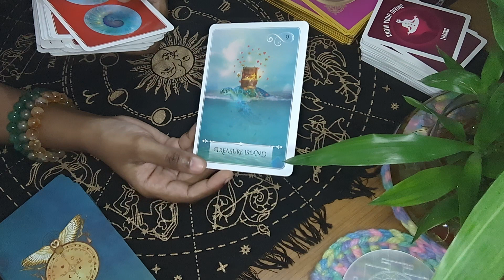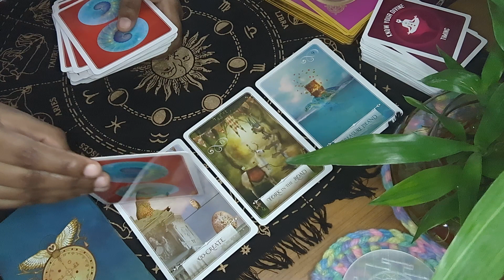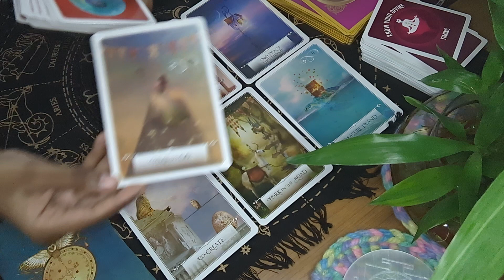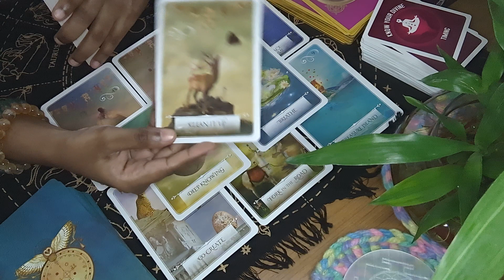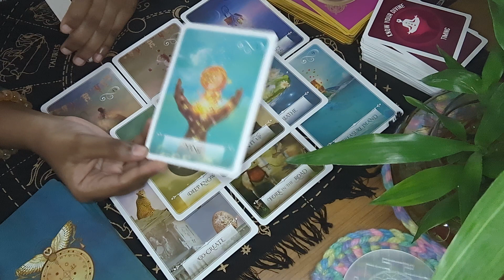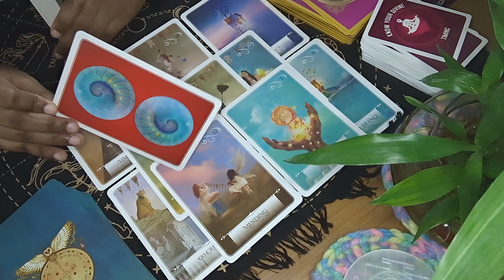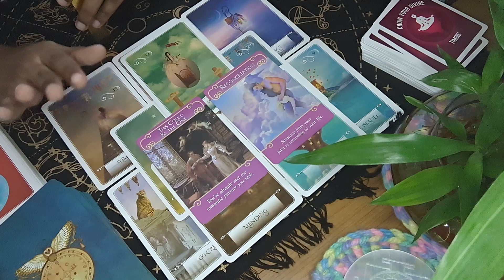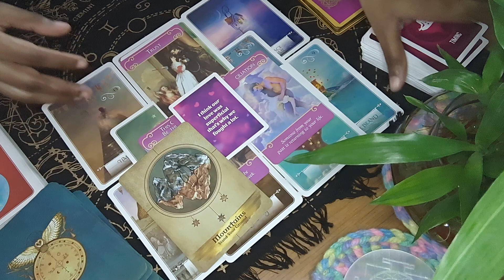Simha Rashi ♌ 2024 Tarot Prediction based on Rashi ( Hindi video )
Hi Everyone,
Personal Tarot reading details are below :

1. Live Tarot reading through video call sessions through Whatsapp , Microsoft Meetings or Instagram will be Rs.5000 per hour, if time is extended than 500rs extra. Need to book a slot 72 hours before as soon as payment is received.

2. Online live chat through Whatsapp or Instagram Rs.2000 per hour, if time extended 500rs more book within 24 hours . Short card pick and shuffle video and photo will be shared for reference.

3. Video made and sent in 48 hours as soon as payment is confirmed and details are sent which will be Rs.3000 per hour , If extra questions asked after video made and sent then 500rs extra (Questions can be mailed, A video will be made and sent to you by a link through Google Photo app only, Where you can download the video and watch any time). Please note the video will be more than 1 hour long so you will have to arrange for a minimum of 20gb storage to download it.

4. NRI/ Foreigners Personal Tarot Reading : 150 USD per reading. Cost will differ as per the country or currency ( 72 hours waiting time )

5. If one particular question even yes or no question 1000rs per question will be charged. Once payment is confirmed through Gmail, Whatsapp chat or instagram chat will be open for discussion as requested on the same Day within 24 hours. ( Minimum Charges )

6. If you need any Remedy, Healing or Counseling 1000rs ( Minimum Charges & Maximum 30 minutes Call session ) on the same Day within 24 hours.

Please note - All details shared by our clients is highly confidential and will not be misused in any way your trust and satisfaction is our ultimate goal, We respect our clients comfort, privacy and guaranteed satisfaction. The link will be valid only for 48 hours to maintain confidentiality and client privacy, So please download the video and save it anywhere you wish phone, pendrive, laptop etc, So u can access anytime as long as you want. As the file size is very large so we only share video as a link. Irrespective of the Caste, Religion, Gender or Age feel comfortable to ask any Question and I am here to Answer you & keep in mind you will not be judged so feel free everyone is Welcome and treated Equally with all respect. All services are non refundable.

Client Details needed for Tarot Readings :
1. Full Name
2. Date, Month and Year of Birth
3. Zodiac Sign or Rashi (Sun and Moon Sign)
4. Questions
5. Tarot readings in different languages are available ( Kannada, Tamil, Hindi and English ).